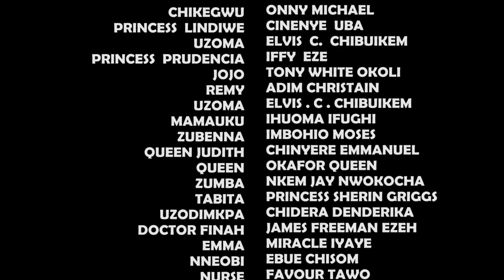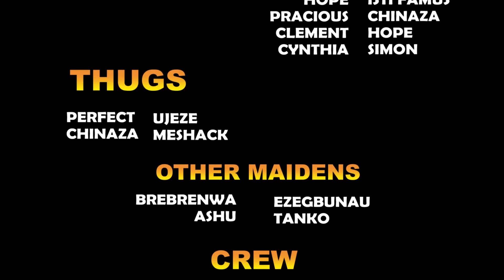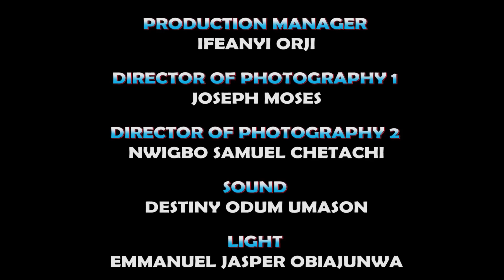She Never Knew Her Stepsister Is D Enemy In D Palace 13&14 - Chinenye Ubah Latest Nigerian Movie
Another exclusive blockbuster Nigerian movie...

Featuring
Chinenye Ubah
Onny Michael